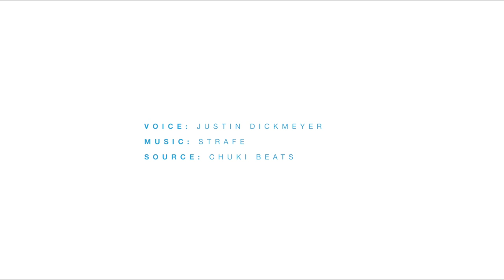REMNANTS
| In this video we reflect on the fact that there will always come a time in all of our lives when we just need to start stripping our mind of all the erroneous perceptions we have manifested and accepted unfiltered.

Perceptions that have done nothing other than reinforce a reality that is anything but the TRUTH.

When the perceptions are gone, we are left with nothing but the REMNANTS, the BLESSINGS.

Challenge the perceptions and soak in the REMNANTS...each and every day.

Reflect and embrace.

As always, with love...from Prepineer

Justin Dickmeyer is a Licensed Professional Engineer, Entrepreneur and the CEO/Founder of Prepineer, a full-service FE Exam preparation experience developed in the trenches and distributed 100% online to students across 150+ countries around the world.

Students who have taken part in the program stem from the most prominent Universities including MIT, Georgia Tech and the University of Illinois at Urbana-Champaign...as well as from Fortune 500 Engineering Firms such as Nasa, Boeing, Jacobs and AECOM.

Struggling to surpass the consistent obstacles that flaunted themselves through the process of preparing for his Professional Engineering exams, Justin dreamed of an easier, more effective way to studying. A way that would leverage more of the time and effort he had already put in to learning while attending San Diego State University.

That's when the seed of Prepineer was planted.

In 2010, Justin set out to change the world of engineer exam preparation, with a vision to build the best learning experience inside and out...period...making Prepineer the best place for engineers to learn, teach, and create the online learning experience of the future.

Today, nearly one half million lessons have been served throughout 150+ different countries around the world. From exploring new subjects, mastering key concepts, and everything in between, Prepineer offers students the personalized help they need to achieve their ultimate goal.

Stay tuned for more projects as they are launched, more material to be distributed, more value to be had...as Justin and the Prepineer team change how engineers prepare for the feexam ...one engineer at a time through dedicated hustle in the trenches day in day out

Your comments fuel our fire, they stoke our soul, so please take one second to give us simple holler below...say ‘Hey’ ;).